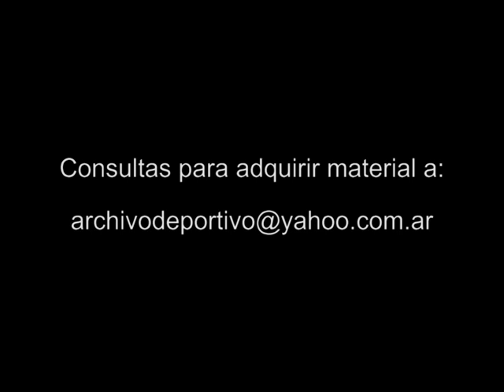Argelia - Ahmed Ben Bella - Huari Boumedienne - Año 1962 a 1972 - DiFilm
1. Vistas generales de numerosas personas festejando en las calles de la ciudad de Argel el día de la independencia. 8/7/72
2. Vistas generales de soldados reprimiendo a un grupo de manifestantes en las calles de la ciudad de Argel. Primeros planos de un soldado pateando la puerta de una vivienda para ingresar a la misma. Primeros planos de un afiche con las caras de hombres franceses buscados por el gobierno argelino. Primeros planos de las iniciales O.A.S. escritas sobre la pared de una vivienda. Vistas generales de los destrozos ocasionados en ciudad por los ataques guerrilleros.  18/3/62
3. Vistas generales de hombres reunidos en un recinto legislativo y siguiendo el discurso pronunciando por un hombre.
4. Primeros planos de Ahmed Ben Bella asumiendo como Presidente de Argelia. 27/9/62
5. Golpe de estado contra el Presidente Ahmed Ben Bella. Primeros planos de un tanque desplazándose por las calles de la ciudad. Primeros planos de Huari Boumedienne viajando en un jeep junto a otros soldados y un convoy militar. 19/6/65
6. Primeros planos del Presidente Ahmed Ben Bella junto a Huari Boumedienne asistiendo a una ceremonia en estadio deportivo.   1965
7. Vistas generales del Presidente de Argelia, Huari Boumedienne asistiendo a una ceremonia donde corta la cinta simbólica y deja inaugura una exposición internacional, donde participan los países de la Union Sovietica, Francia, Italia y Checoslovaquia, entre  otros. Seguidamente realiza una recorrida por las instalaciones.    1967
Fecha:
Código: B-30464